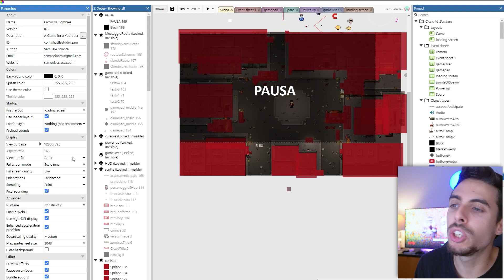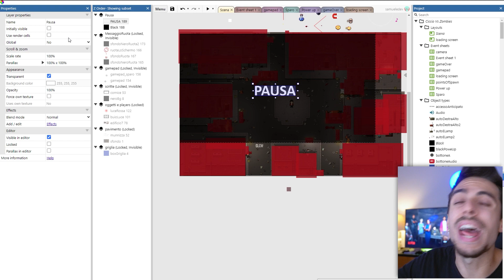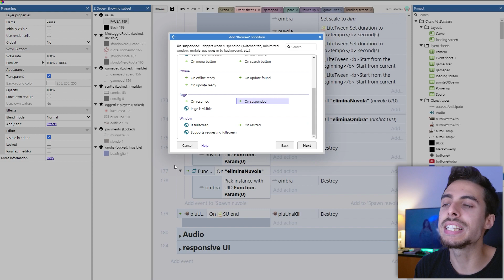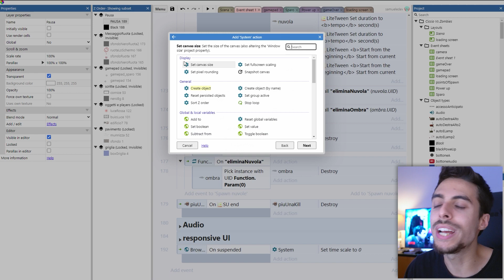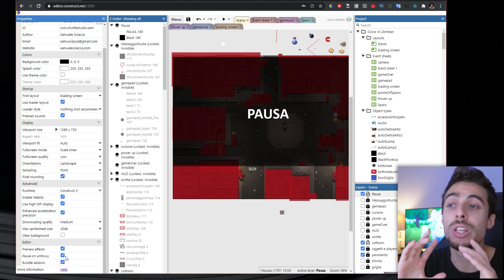Bloccare il VIDEOGIOCO se RICEVO UNA CHIAMATA? - Construct 3 tutorial